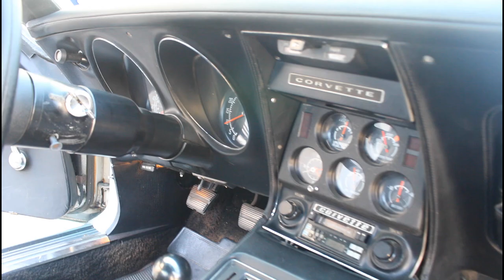1976 Chevrolet Corvette For Sale #2812 Gateway Classic Cars of Houston Showroom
Gateway Classic Cars Houston Showroom presents this blue 1976 Chevrolet Corvette for sale. This timeless beauty is powered by a robust 350 CID V8 engine paired with a 4-speed manual transmission, offering an exhilarating driving experience. The Corvette's distinctive design is complemented by aluminum wheels that enhance both style and performance.

Step inside to find a sleek black interior, featuring synthetic leather seating that exudes both comfort and sophistication. The cabin is equipped with an AM/FM/Cassette radio, ensuring you can enjoy your favorite tunes as you cruise. Practicality is not forgotten, with seatbelts fitted for safety and the convenience of power brakes and power steering making every drive a pleasure.

The Corvette rides on durable radial tires, providing a smooth and reliable journey. One of the standout features of this model is the T-tops, which allow you to enjoy the open air with ease. Whether you're a classic car enthusiast or seeking a unique driving experience, this 1976 Chevrolet Corvette offers a blend of vintage charm and modern convenience that is hard to resist.